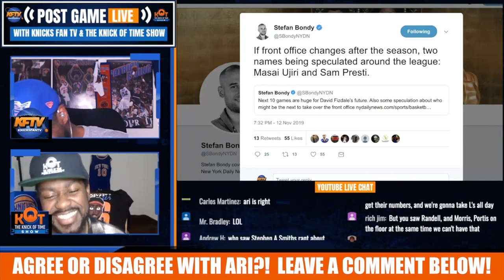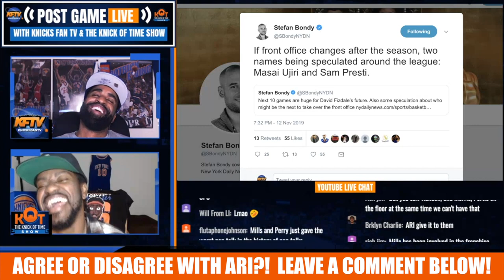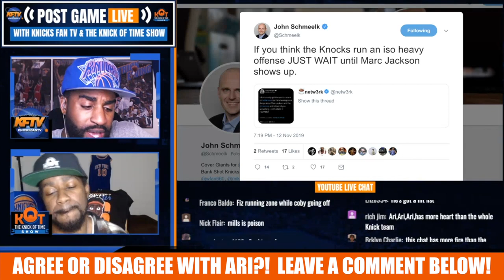"FIRE EVERYBODY!" - Knicks Fan Ari From Manhattan Goes On An EPIC Tirade On Knicks Fan TV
After the Knicks lost to the Bulls 120-102, Ari From Manhattan called in and spared no one from the blame of the Knicks terrible start.  He even pulled out receipts from people in the chat!

🏀PODCAST LINKS! 🏀

2 ) 🔽Watch These Knicks Video Next!🔽